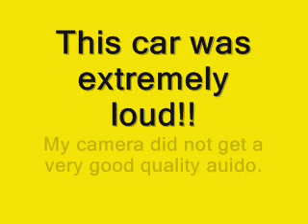The Dead End Boys Cruise Night: The Grand Am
I don't know about you but I would like to see this car in the quarter mile.